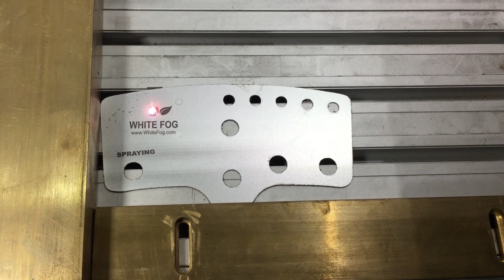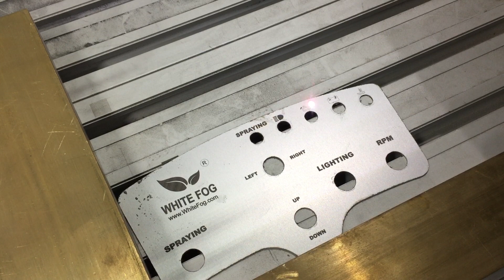Alüminyum Lazer Kazıma | Fiber Lazer Markalama İzmir